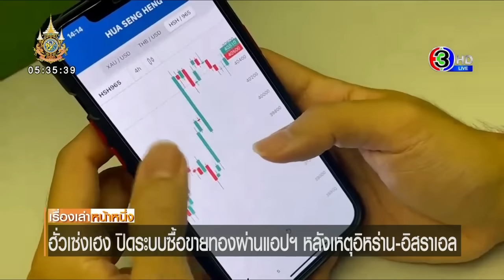เรื่องเล่าหน้าหนึ่ง 15 เม.ย.67 สงกรานต์สาดน้ำชุ่มฉ่ำ / ล่าแฟนเก่าโหดสาดน้ำกรดสาว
- สงกรานต์วันที่ 2 นักท่องเที่ยวยังสาดน้ำกันชุ่มฉ่ำ

- ล่าแฟนเก่าโหดสาดน้ำกรดสาว หลังง้อคืนดีไม่สำเร็จ
- พบศพชายปริศนาสักปลาคาร์ฟ ถูกฆ่ายัดกระเป๋าถ่วงน้ำ
- รวบอาร์มลายสัก ลวงลูกสาวเพื่อนวัย 16 ไปข่มขืนจนสลบ
- โจรใต้อุกอาจ ประกบยิงหัว จ.ส.อ. จยย.ล้ม จะจ่อยิงซ้ำ
- กต.เผย ยังไม่มีรายงานคนไทยได้รับผลกระทบ เหตุสู้รบ อิสราเอล-อิหร่าน
- ฮั่วเซ่งเฮง ปิดระบบซื้อขายทองผ่านแอปฯ หลังเหตุ อิสราเอล-อิหร่าน

- นายกฯ ไม่หวั่นแรงกระเพื่อม ปรับ ครม. จ่อคุยพรรคร่วมหลังสงกรานต์
- 'ทักษิณ' ปัดดีล ปชป.ร่วมรัฐบาล ย้ำปรับ ครม. เป็นอำนาจนายกฯ
- 'ทักษิณ' แย้มอาจได้ทำบุญสงกรานต์กับ 'ยิ่งลักษณ์' ปีหน้า
- 'ทักษิณ' เอาใจวัยรุ่น โชว์ตัวเล่นน้ำสงกรานต์หน้าห้างเมญ่า เชียงใหม่
- 'พิธา' เล่นน้ำสงกรานต์ถนนข้าวเหนียว ขอนแก่น ขึ้นเวทีร่วมนำนักท่องเที่ยว เล่นคลื่นมนุษย์ไร้แอลกอฮอล์